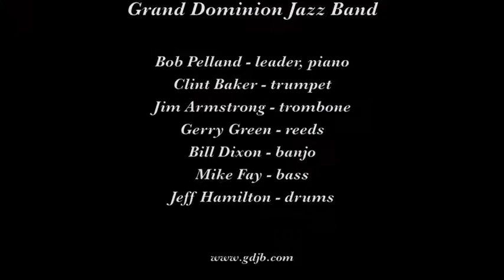Grand Dominion Jazz Band "My Gal Sal"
Grand Dominion Jazz Band plays "My Gal Sal" on May 23, 2014 at the 41st Annual Sacramento Music Festival and Jubilee.

Musicians are Bob Pelland, leader, piano; Clint Baker, trumpet; Jim Armstrong, trombone; Gerry Green, clarinet; Bill Dixon, banjo; Mike Fay, bass; and Jeff Hamilton, drums.